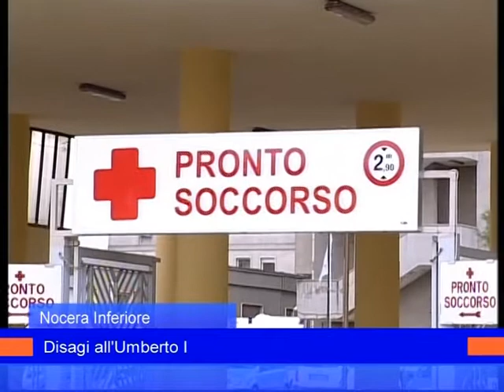disagi ospedale nocera inf 13 giugno